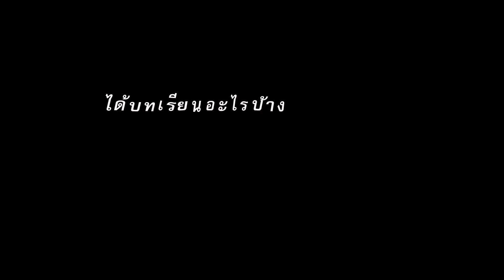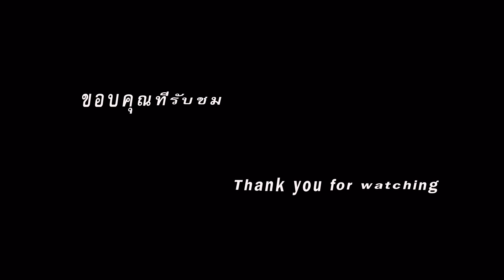Le Khaokob Cave Trang, Thailand ถ้ำเลเขากอบ ตรัง v.1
ถ้ำเล เขากอบ จ.ตรัง
ขอขอบคุณ ชมรมมุสลิม ม.อ. ตรัง สำหรับทริปครั้งนี้ เป็นอะไรที่ควรค่าแก่การจดจำ จำเข้ากระดูกดำเลย
Le Khaokob Cave Trang, Thailand
Thank you Muslim Club, PSU Trang for this trip
we r so fun and can't forget it forever.